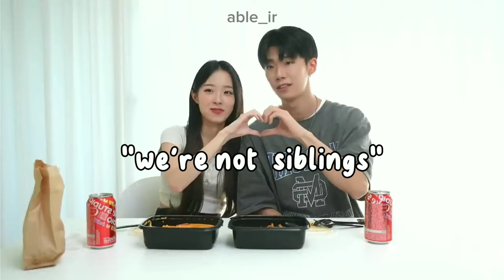[ENG SUB] Suhwan Gaeun highlight moments on SUGAR live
Please show a lot of support for SUGAR couple 🫶🏻